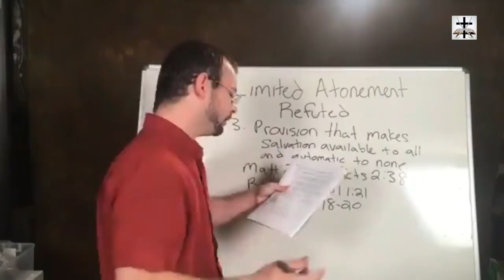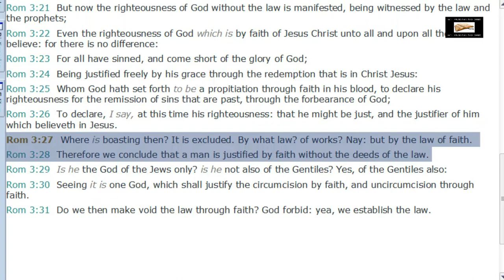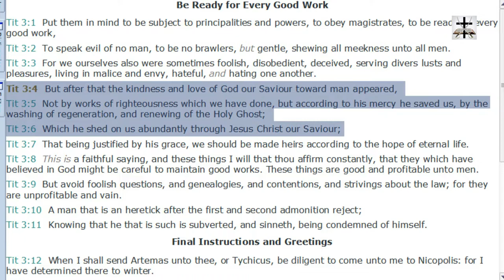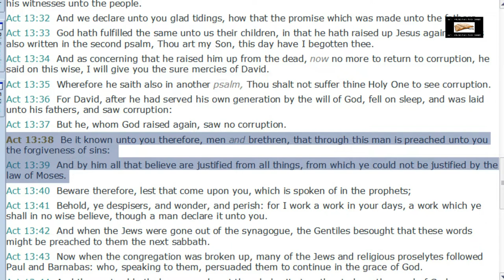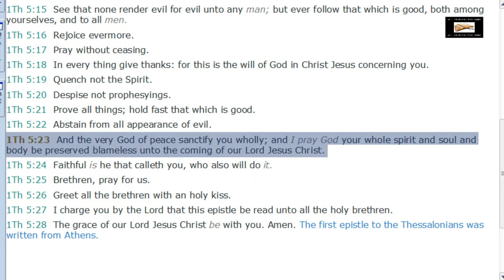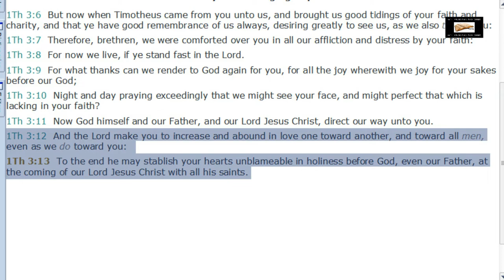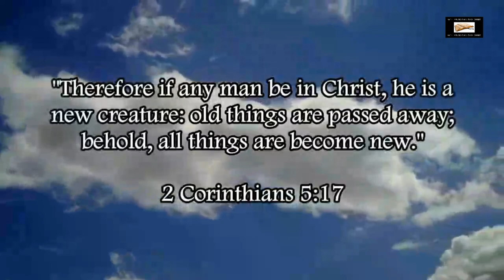Luciferian Pelagian Heresy Of Jesse Morrell | Downplaying Christ's Finished Work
Our Bitcoin wallet address: 34PsjJaySyAiWyjunD49aitEGTujzhhRKc
Our Ethereum wallet address: 0x232e0c46EFad0E5fef8Bc55f1EC9b070C102858e
Our Litecoin wallet address: MCNSGyVJGL8JvNMsKZoHBH2wkVJKF8T5ac